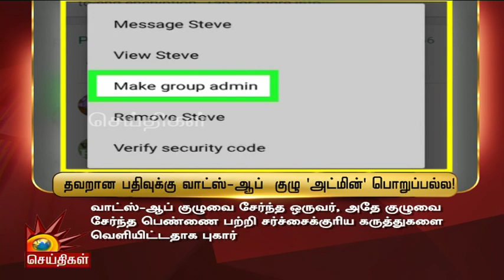வாட்ஸ்அப் குரூப் அட்மின் வழக்கு - ”பா.ஜ.க நிர்வாகி வீட்டில் பெட்ரோல் குண்டு வீச்சு” | WhatsApp | BJP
வாட்ஸ்அப் வழக்கு - பா.ஜ.க நிர்வாகி வீட்டில் பெட்ரோல் குண்டு வீச்சு